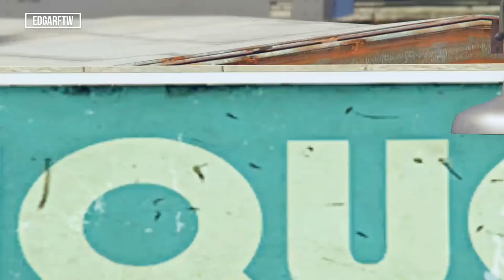GTA 5|LSPDRF #185|EJERCITO MILITAR - USA - MARINES|EdgarFtw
Bienvenidos a otro super mega ultra vídeo nuevo de militares dentro de gta v.